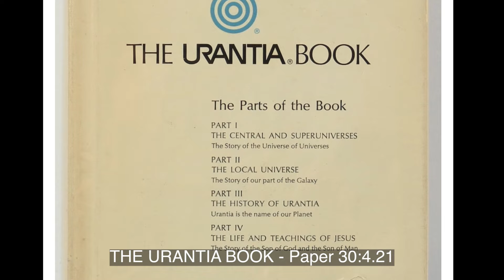Paper 030j Upon Local Universe Graduation (Jesus Universe) Spiritual Status is Forever Confirmed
Before departing from their native local universes for the superuniverse receiving worlds, the mortals of time are recipients of spirit confirmation from the Creator Son and the local universe Mother Spirit. From this point on, the status of the ascending mortal is forever settled. Superuniverse wards have never been known to go astray. Ascending seraphim are also advanced in angelic standing at the time of their departure from the local universes.